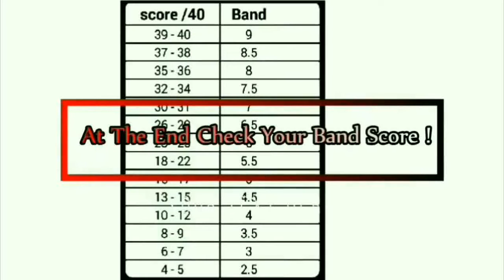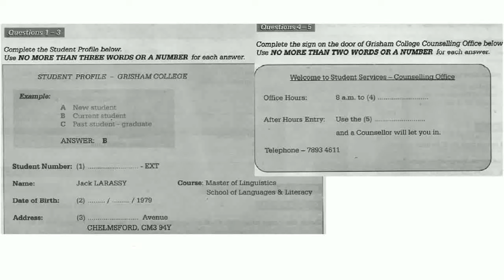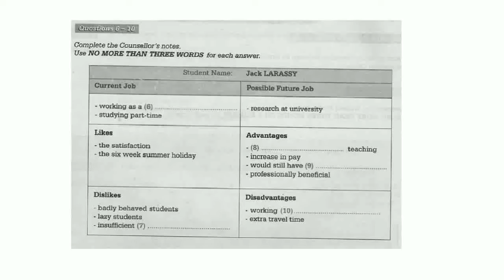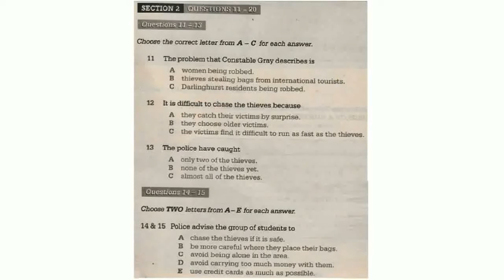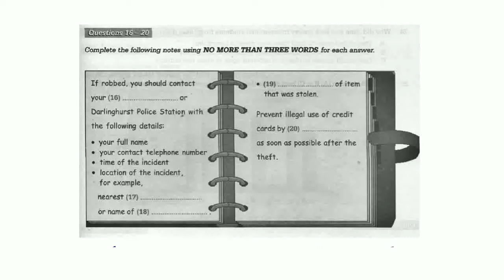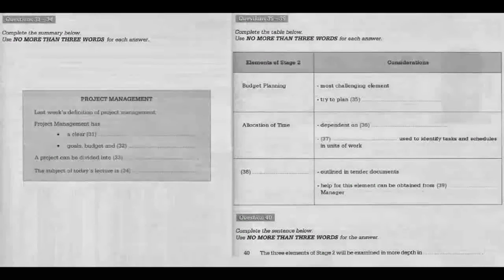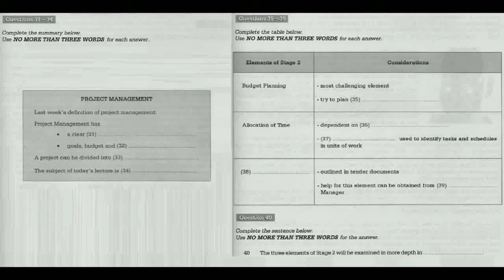IELTS Listening Practice Test 2019 With Answers | 18.03.2019